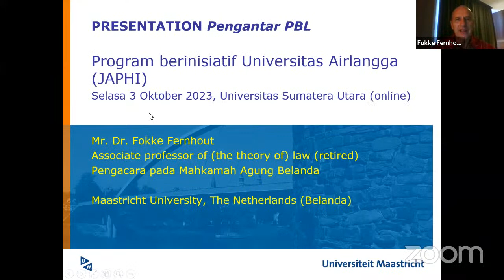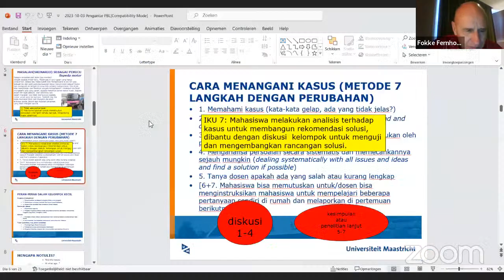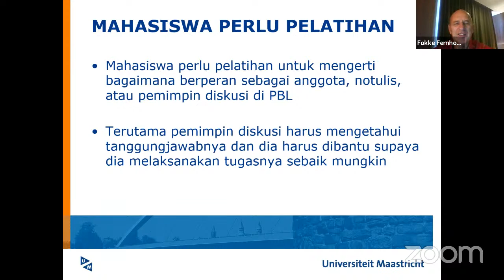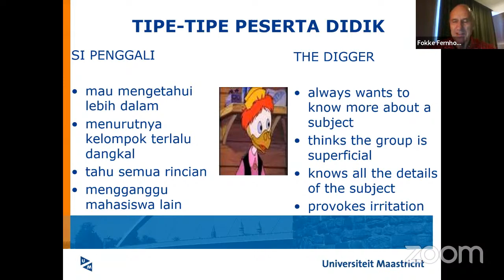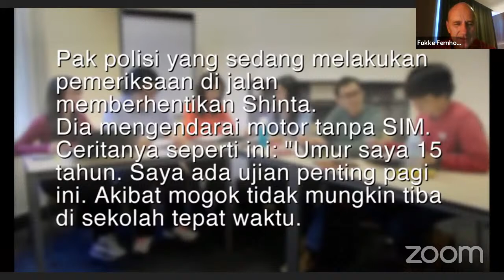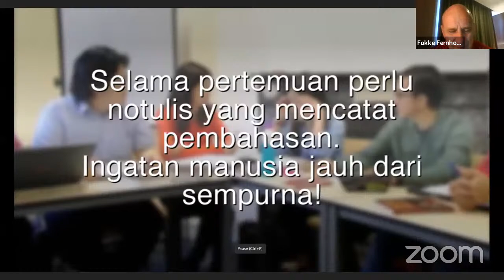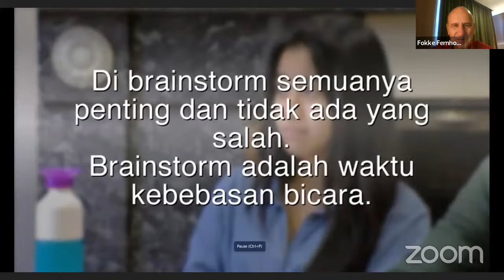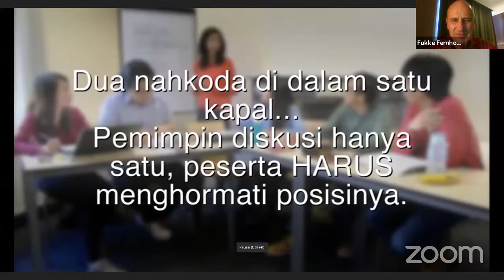Public Lecture on Problem-Based Learning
The Implementation of  Problem Basic Learning in Law Faculty
Speaker : Mr. Fokkke Fernhout
Maastricht European Private Law Institute